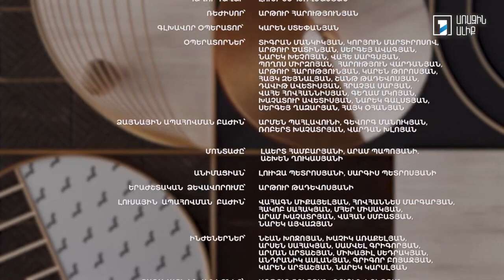Կնոջ օրագիր. Ինքնուրույնություն